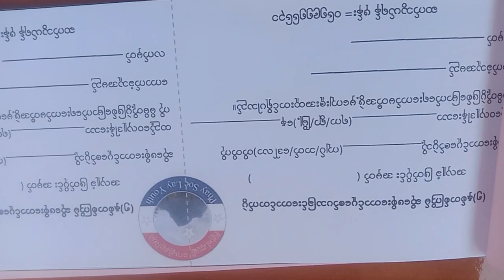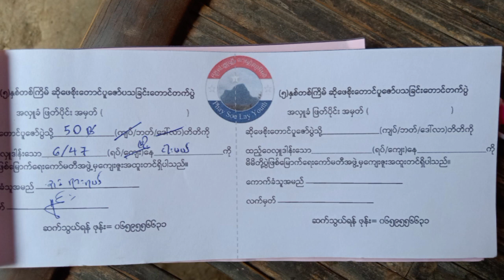Preparation for 5 th anniversary Chophaysoe mountain 2024